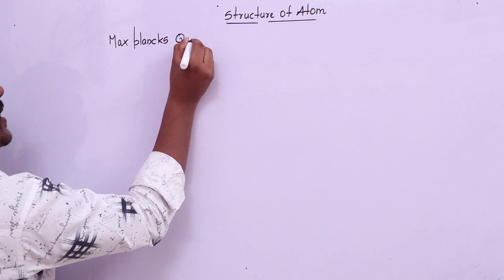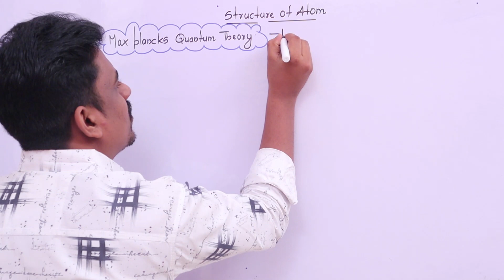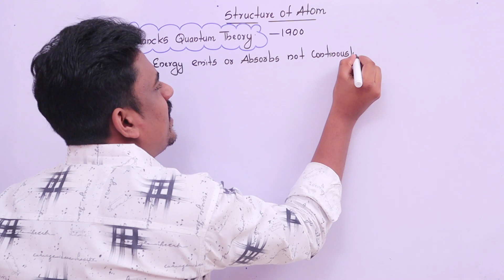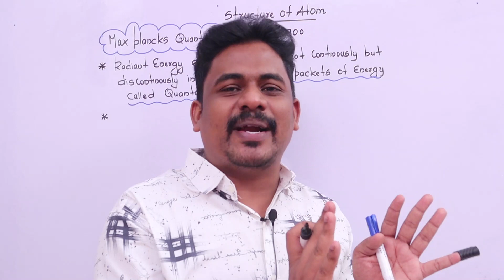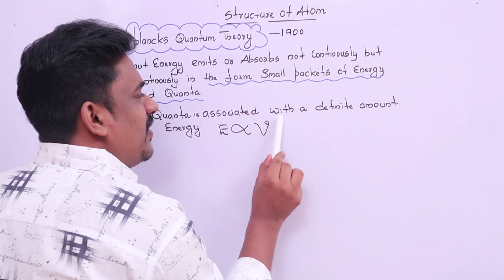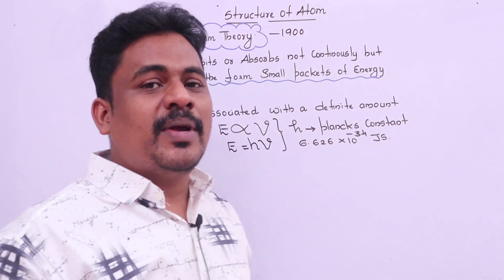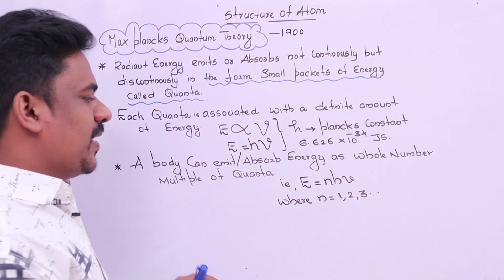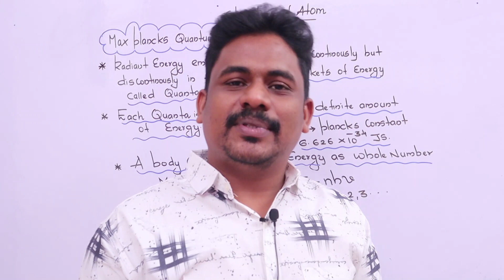STRUCTURE OF ATOM/ PLANCK'S QUANTUM THEORY/ part 2